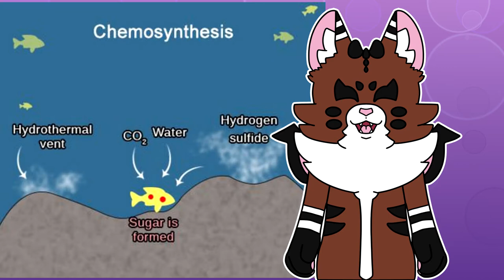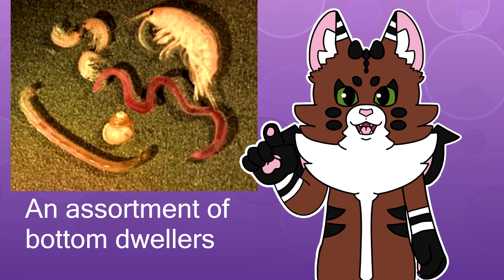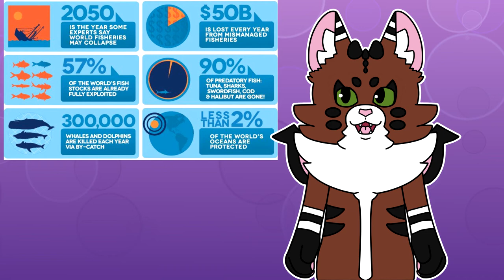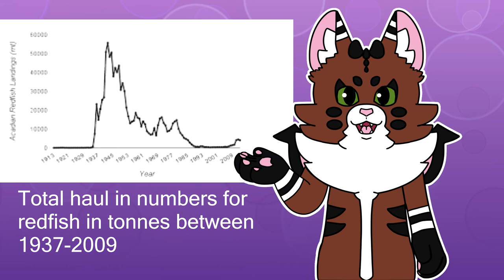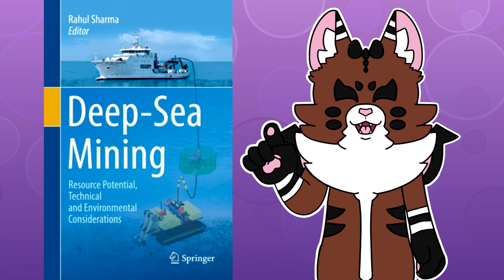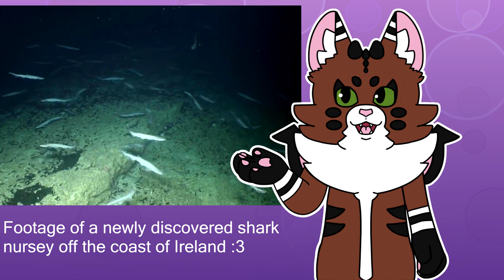The Mysterious Deep Sea (and why it's important)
The deep sea has always fascinated so I decided to make a video on it! I had a lot of fun making this so I hope ye enjoy it! ^w^